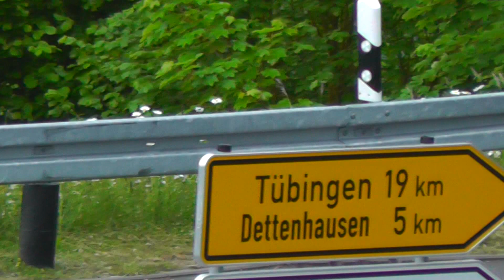Birma-Katze in Gefahr ! Birman cat in danger !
Diese Birmakatze lebt gefährlich ! This cat is living dangerously !
Katze und Straße. das passt nicht gut zusammen.
Cat and road that does not fit well together.